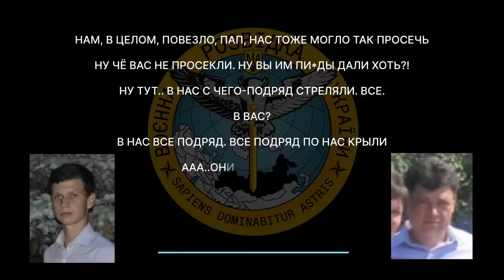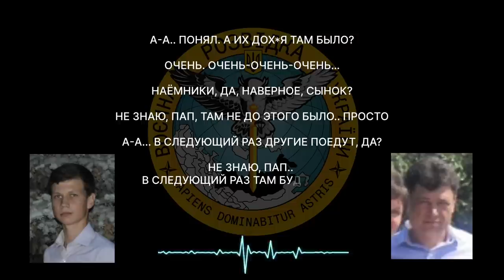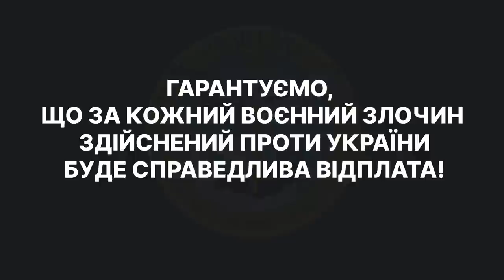«А чё артиллерия вам не помогала что ли! У нас она ужасна, пап! ПОЗОР РОССИИ!»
▪  Рашист у телефонній розмові з батьком розповідає як по їхнім позиціям працює ЗСУ: «Все подряд по нас крыли. Да, там мясо, страшно»
▪ Також розказує про їхню «могучу» артилерію. «А чё артиллерия вам не помогала что ли?! У нас она ужасна, пап! ПОЗОР РОССИИ!»